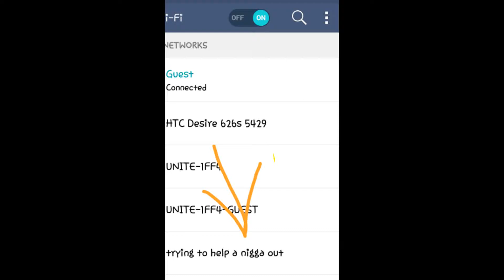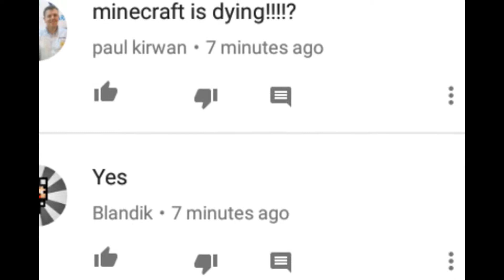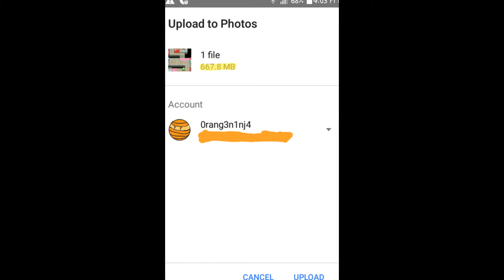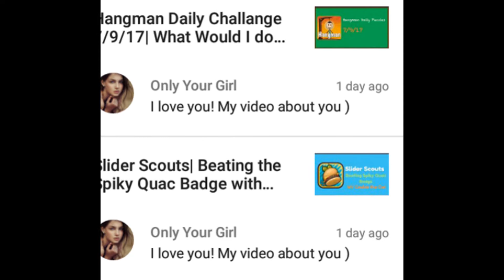Archives Screenshots Slideshow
Archives Screenshots...Any screenshots that are unnecessary on my Google Photos account or that is in the Archive section with the screenshots chosen by Google Photos bots.

Of, course I had to make out of the "Photo Slideshow" option on Google of course I had to make this as an unnecessary and pointless video out of it because it Going Away two months after this video is published publicly online.